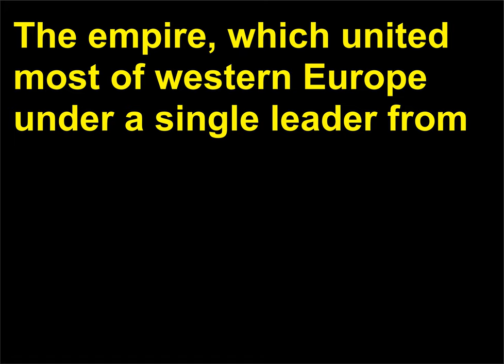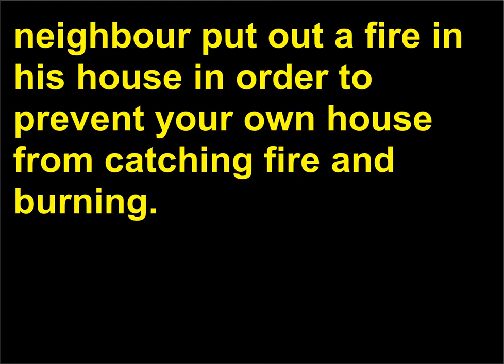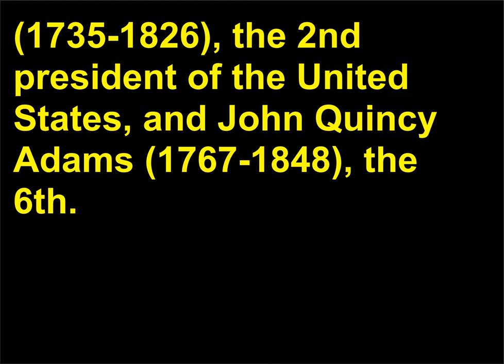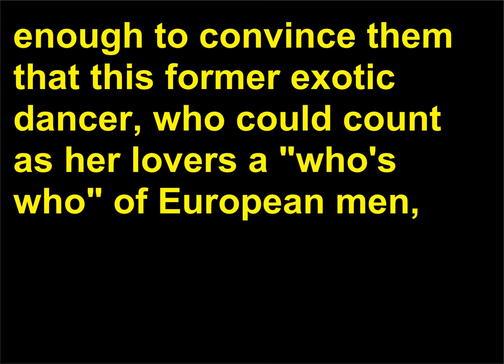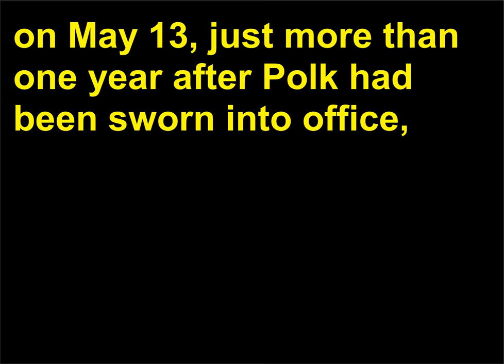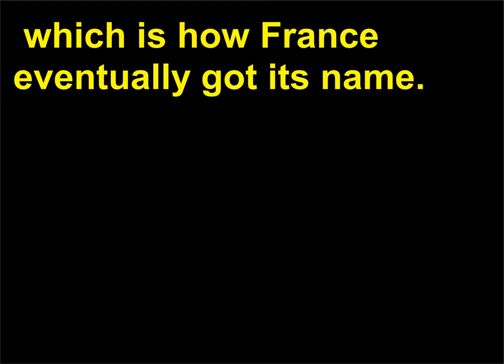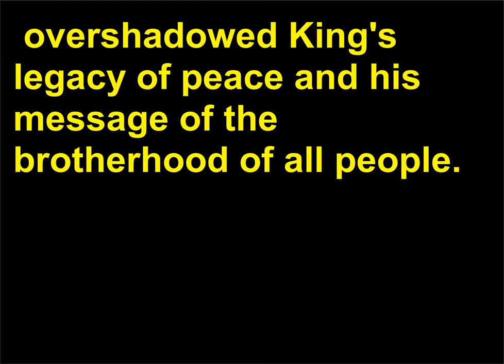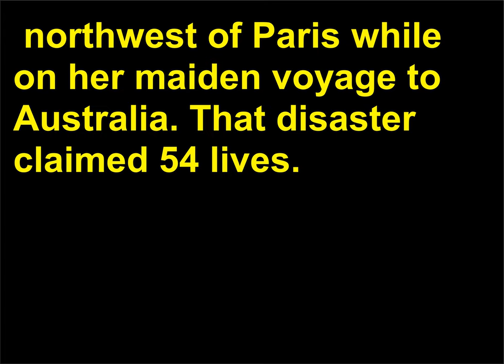Intrebari Istorie 199